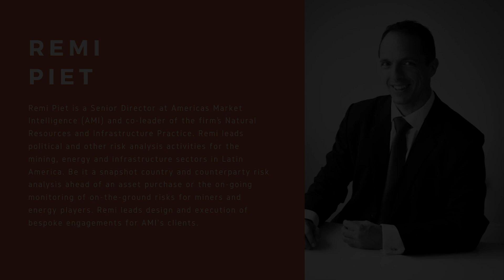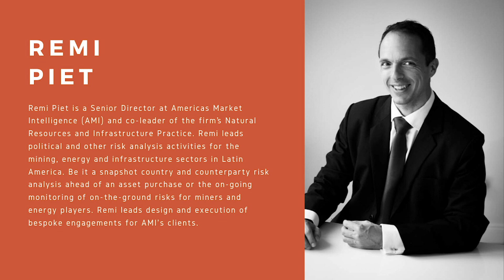Remi Piet Colombia Newcomer Zijin Will be Interesting to Other Miners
"The arrival of Chinese company Zijin Mining on the scene in Colombia will be of interest to the already established miners operating there, according to Remi Piet. Colombia ZijinMining ContinentalGold" - Investing News